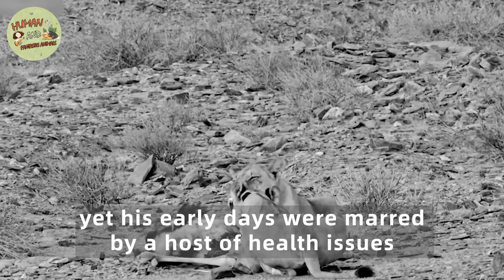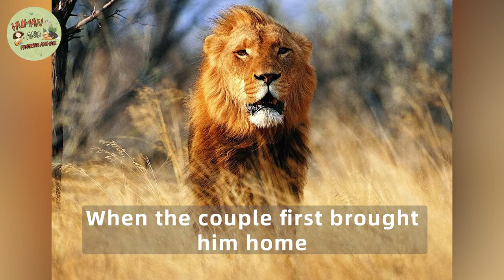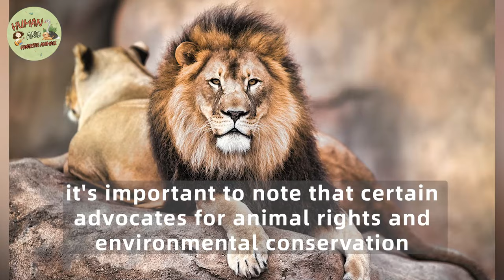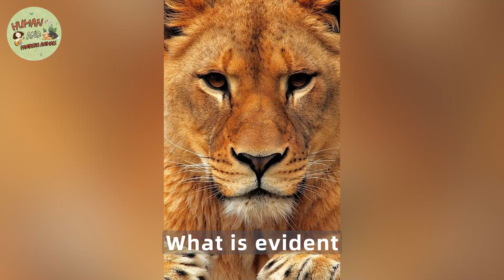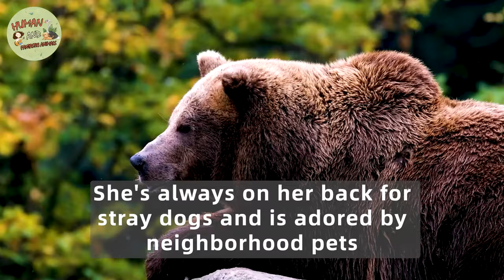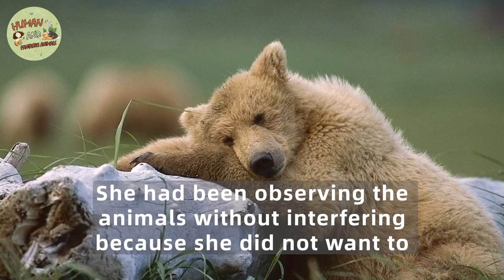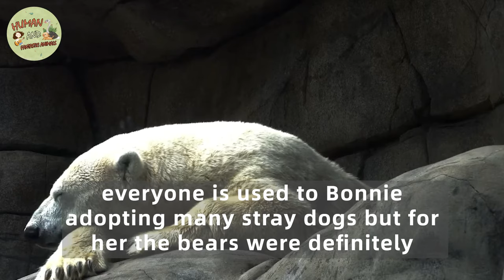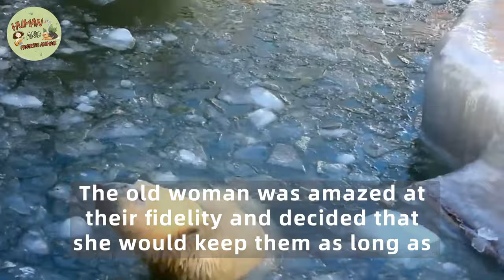Couple Rescues A Dying Lion From Euthanasia, Years Later, This Happened...